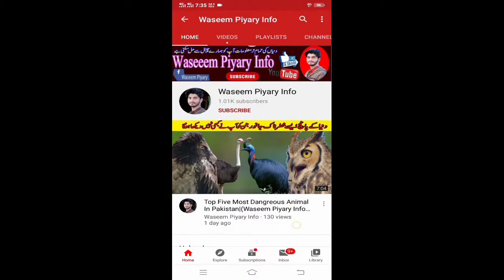Top 10 Dogs Are Most Dangreous In World Most Aggressive Dog Breed | Waseem Piyary Info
Dogs are more dangerous than dogs
I don't know what to do.
Un dogs kay video laya hon main.
Umeed krta hon kh ap ko bht psand aye gi hmari aaj ki video.

Vilog!
Emotional Story!
Moral Story!
Islamic Informative!